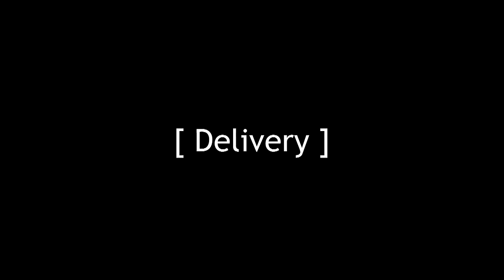The Secrets of Hostage Negotiators | Scott Tillema | TEDxNaperville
Can you have a productive conversation with someone when you both disagree?
Learn the secrets to negotiation and conversation from a police hostage negotiator.

Sergeant Scott Tillema is a FBI trained hostage negotiator, spending over 7 years as a negotiator with NIPAS-EST, the largest multi-jurisdictional municipal SWAT team in the United States. He is also a supervisor at the Schaumburg (IL) Police Department, where he has been a police officer since 2002.

Scott held the role of adjunct professor at Argosy University – Schaumburg, teaching multiple courses in both the psychology and criminal justice programs. Through his interest in policing, psychology, and negotiations, he has developed The SECRETS Model of Negotiation, and actively teaches crisis communication to police officers throughout the Chicago region.

Scott holds a Bachelor’s degree from the University of Wisconsin with a triple major in behavioral science, political science and sociology. He also completed a Master’s degree in forensic psychology through Argosy University.